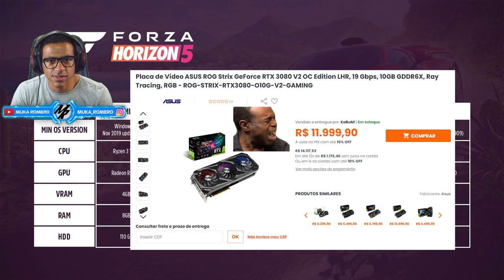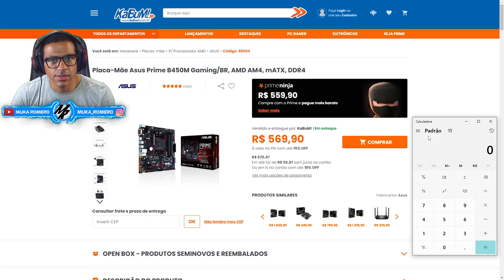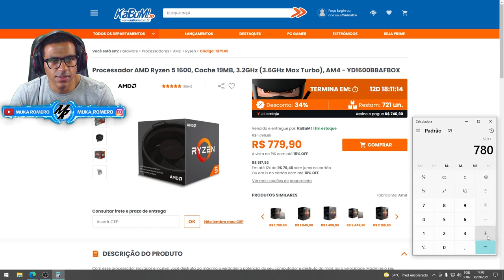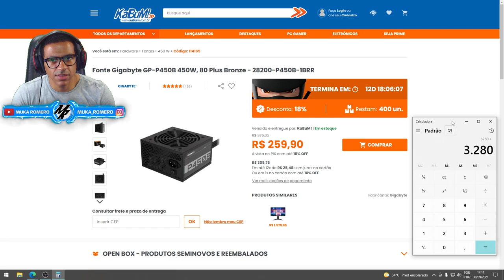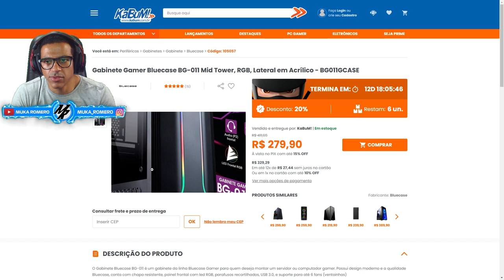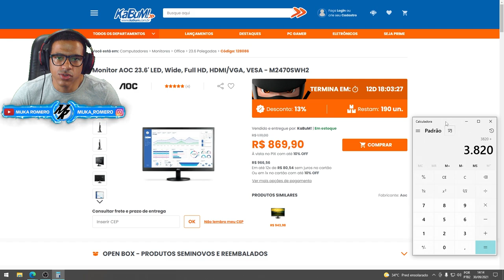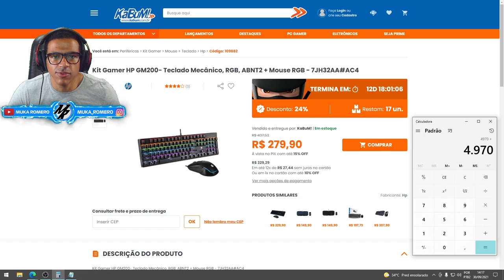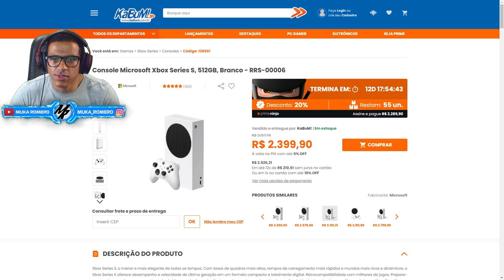FORZA HORIZON 5 - NOVOS REQUISITOS E MONTANDO UM PC PARA JOGAR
Foi divulgado novos requisitos mínimos para você rodar o Forza Horizon 5 no PC fraco ou no PC gamer, o que é preciso para funcionar ForzaHorizon5 no PC? Veja nesse video se o seu PC vai consegui rodar sem quedas de fps e travamentos. Vamos aproveitar e montar um PC na loja @Kabum
➥☎Central de Atendimento Xbox 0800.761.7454